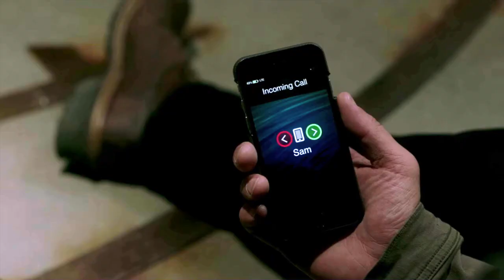Y yo a tí, Cas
BECAUSE